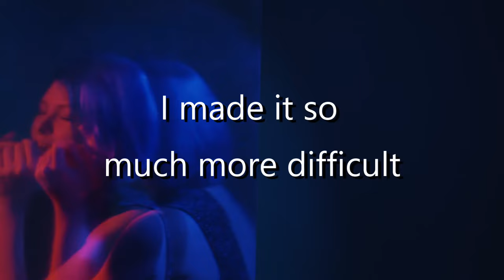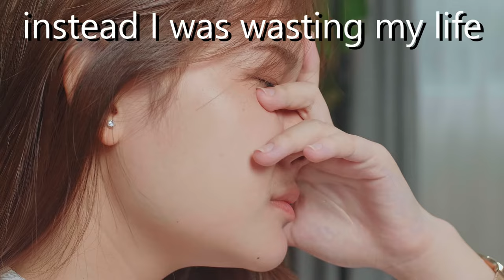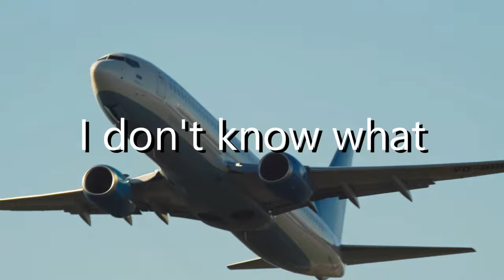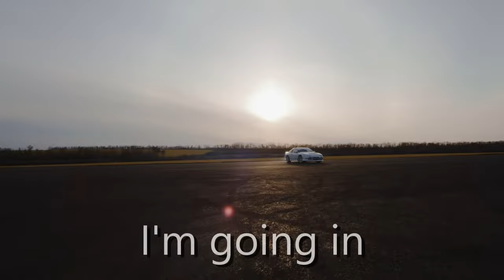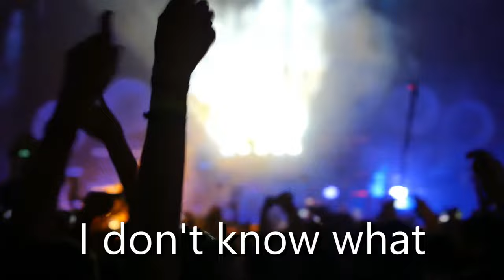Amil Baymashkin - Autopilot (Music Video)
"Autopilot" is a song I wrote, recorded, and produced, as part of my monthly song release. I hope you enjoy this latest music video I made to portray the song and the lyrics.

Give this video a *like* and/or comment if you like this song!